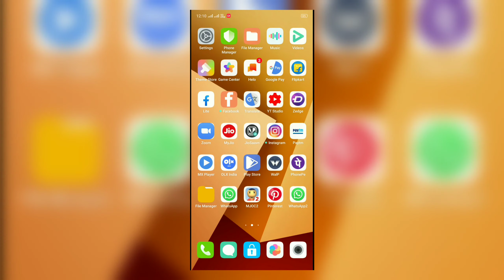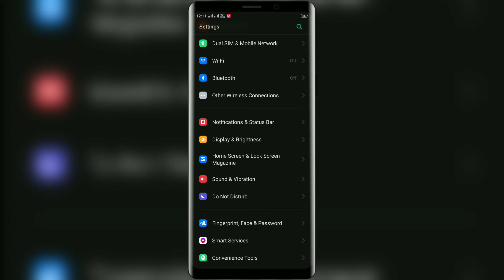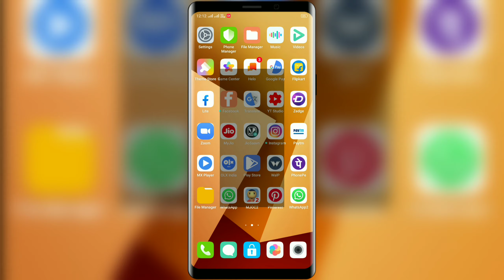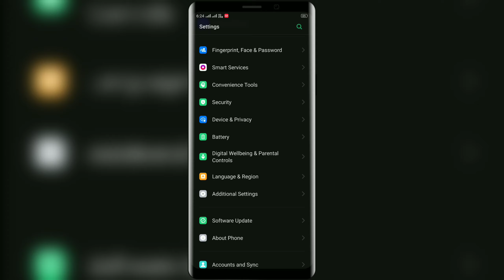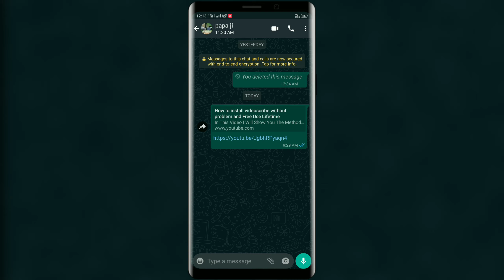how to delete whatsapp messages after long time || whatsapp sms delete for everyone any time | 2020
about this video :
friends aaj ki is video me maine aapko bataya hai ki aap aapne whatsaap ke massage ko after long time kaise delete fir everyone kr skte hain to aap is video ko pura dekhiyega.

thank you for writing my video.

Queries Solved in this video :
1) how to delete whatsaap sms after long time
2) delete for everyone whatsaap msg
3) whatsaap ke sms ko 1 hour baad kaise delete kren
4) delete sms whatsaap everyone
5) whatsaap tips and tricks